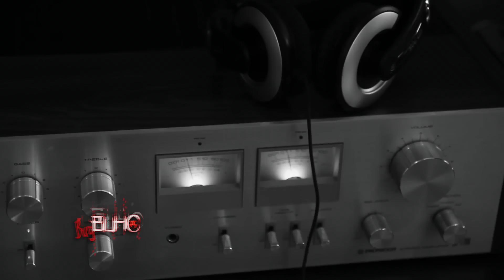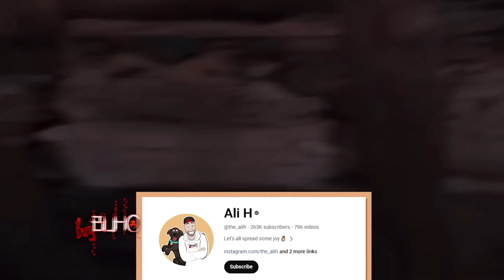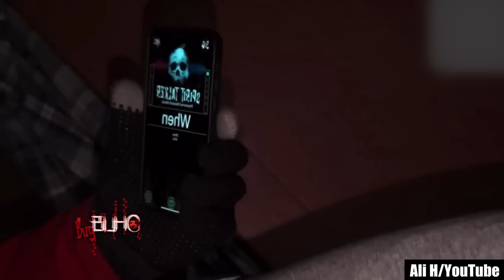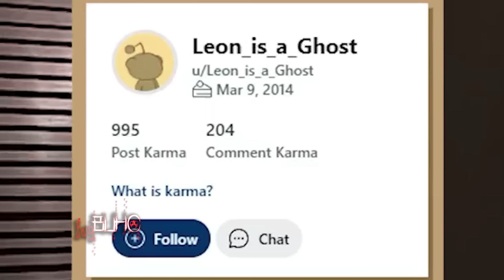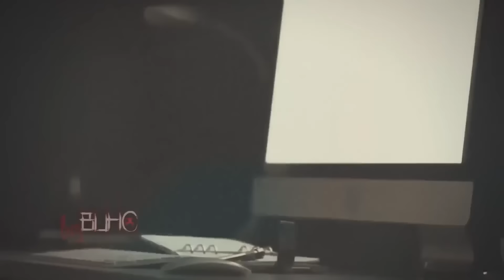15 videos de TERROR REAL para NO Dormir | Mira Bajo TU Responsabilidad 2024 - Ep124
15 videos de TERROR REAL para NO Dormir | Mira Bajo TU Responsabilidad 2024 - Ep124

Sigue mi NUEVO Canal de  @maximomiedo